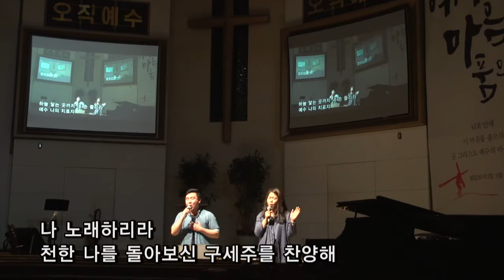봉헌_예수 나의 치료자(김미란, 주경배)_4부(20160619)